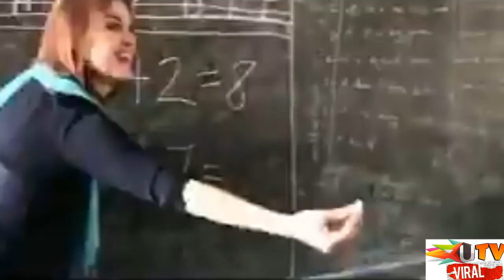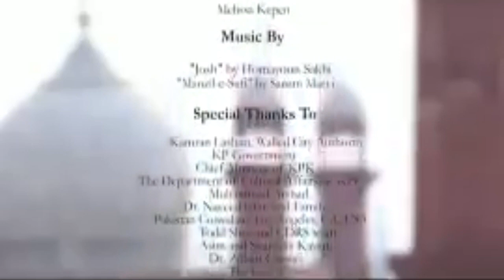Cynthia D Ritchie Showing The Positive Side Of Pakistan Society & Culture To The World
Here is Our dear Cynthia D Ritchie
Showing the Positive Side of Our Society & culture to the World. How Can i hate Her. I Surely Support her bcoz she love my Motherland.
I Love Those who Love Pakistan
Thank u again Cynthia D Ritchie.
U TV Viral.